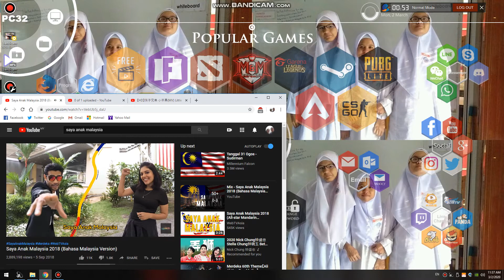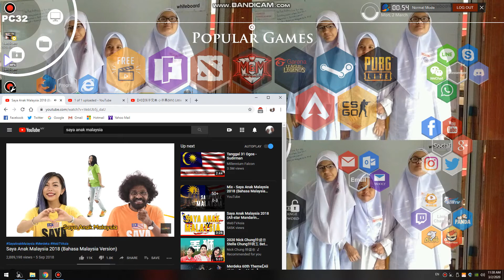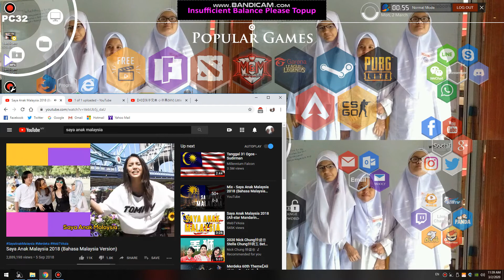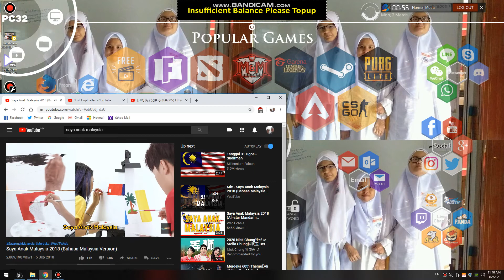Saya Anak Malaysia 2018 (Bahasa Malaysia Version)